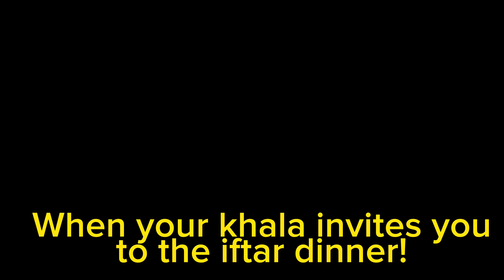Iftar Dinner for Sisters | Gugmish went to Omu's | Khala love!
When you have a big family and you try to fulfil everyone's demand